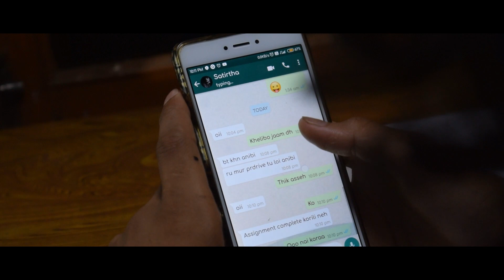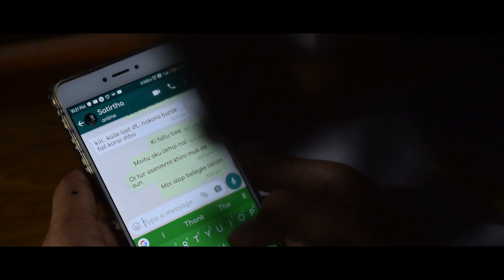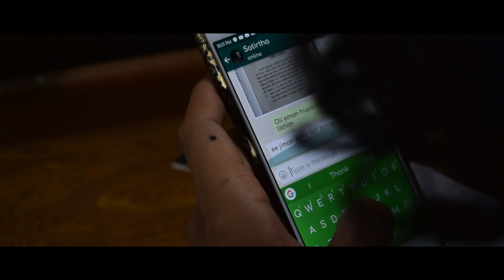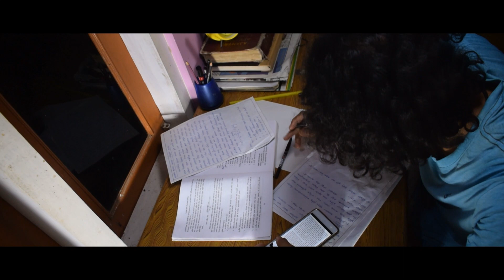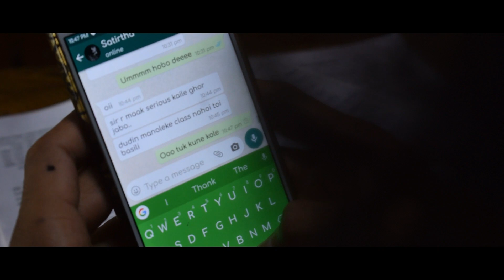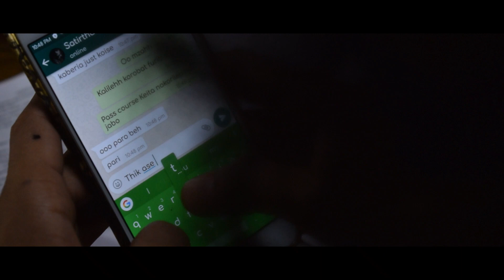Assignment | Short Film | Jintu Cine Village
JINTU CINE VILLAGE & SYNTHWORM Presents .

Direction - Satirtha Gogoi
Cast - Angshu Pratim
DOP - Raja
Edit - Tilok Ranjan
DI - Mudit Verma
Lighting - Saahitya Saurav